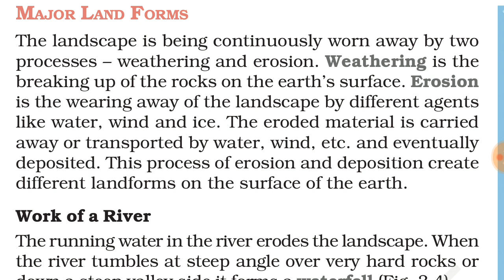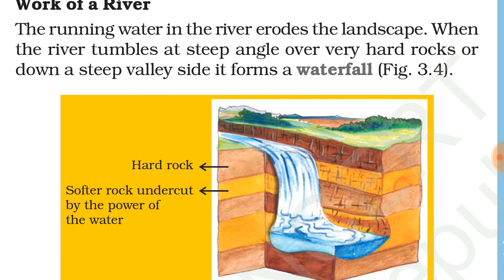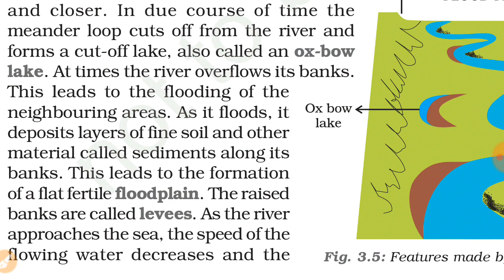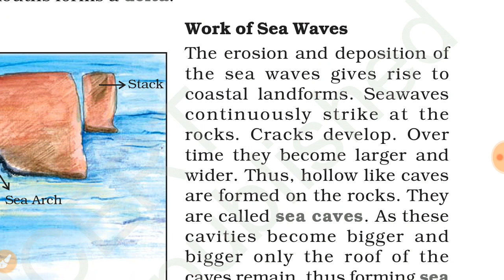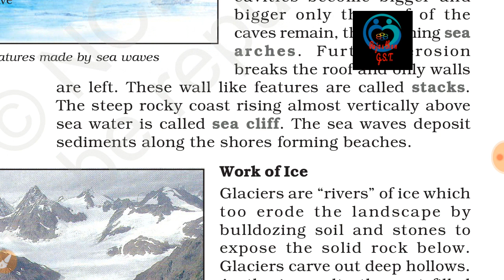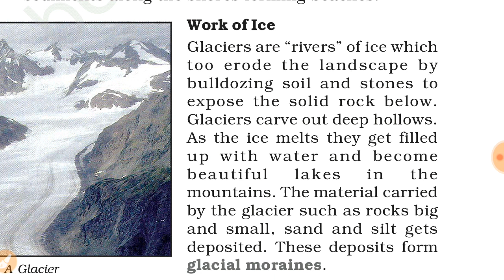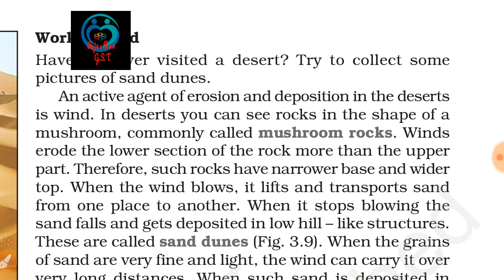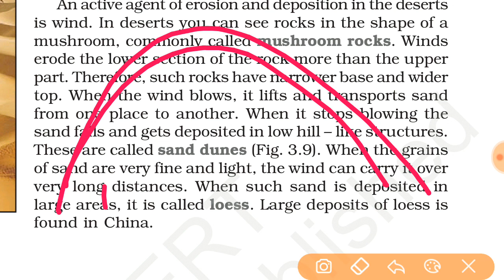Ch-3#Our changing earth#part 2